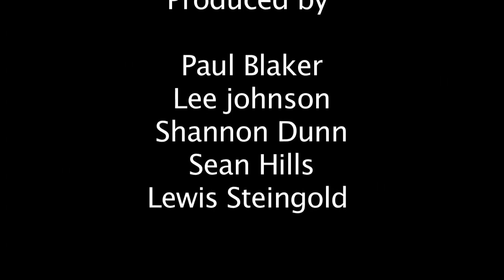Sex & History by Exeter Foyer Residents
A short animation made by Exeter Foyer residents in response to the Wellcome Collection